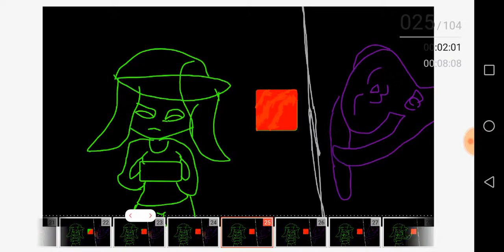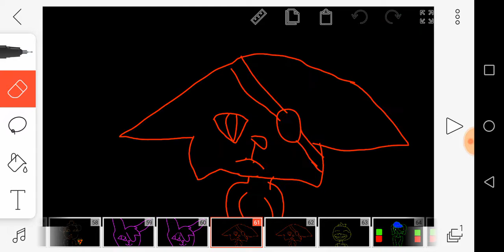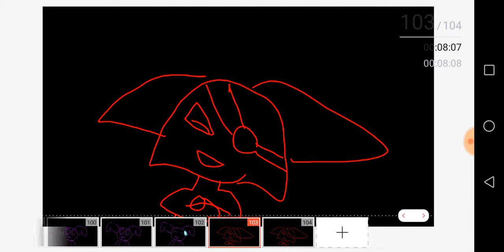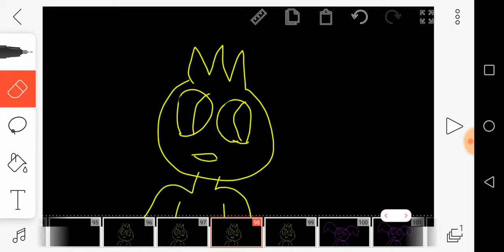Five Nights at Freddy's